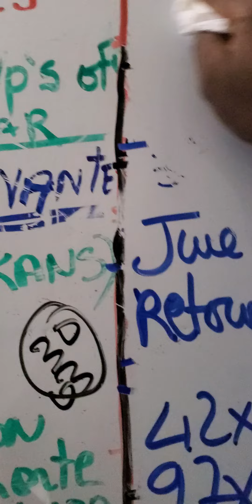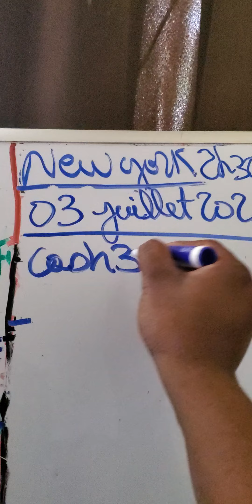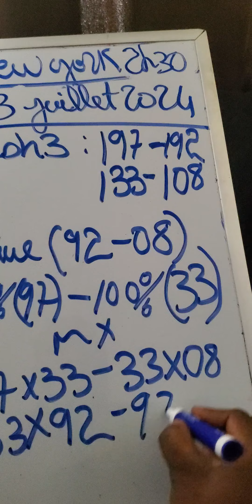king J-pc tiraj 03 juillet 2024 New york 2h30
tiraj N.y 2h30 dat 03 juillet 2024